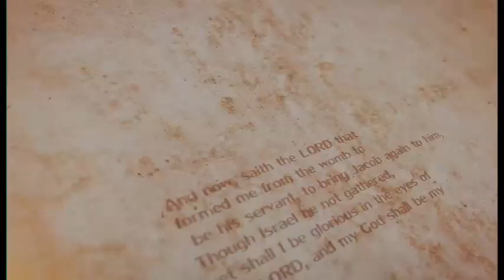WMC 2018 CHORUSES